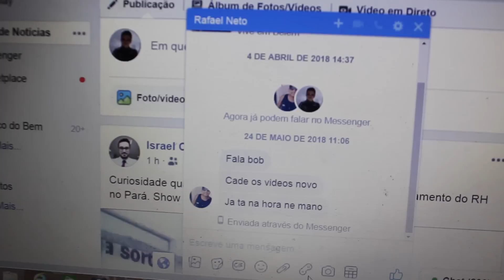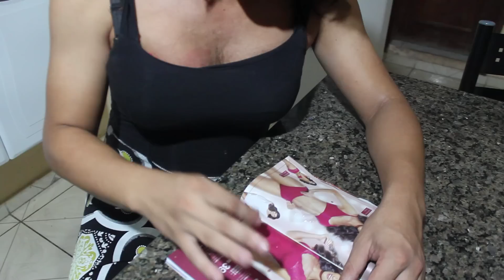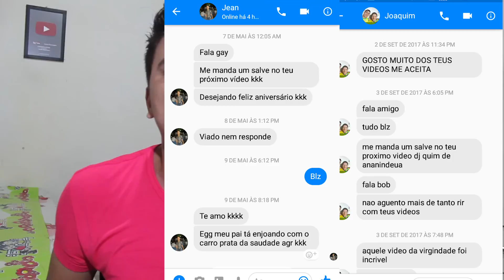A PRIMEIRA PUNHETA A GENTE NUNCA ESQUECE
Garoto flagrado batendo punheta,você já foi pego? tipos de punheta,campeonato de punheta,mitos sobre masturbação,benefícios  da masturbação... você vai ver tudo isso nesse vídeo super educativo no canal pavulagem